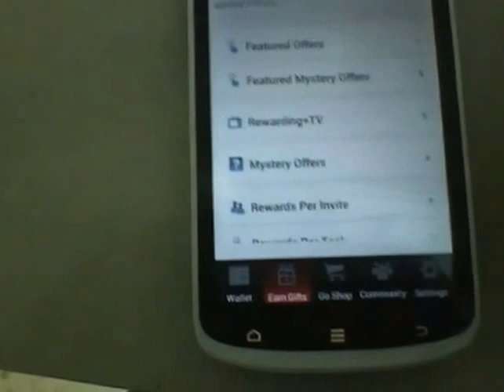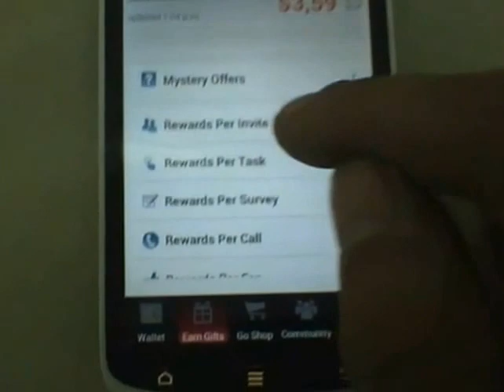Ganar 0.50$ en Junowallet(Android)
1.American Idol.
2. youtube
3. britney spears
4. 2007 cricket world cup
5. chris benoit
6. iphone
7. anna nicole smith
8. paris hilton
9. iran
10. vanessa hudgens
11. Saddam Hussein
12. Iran
13. Iraq
14. President George W. Bush
15. Oil and Gas Prices
16. Barack Obama
17. Hillary Rodham Clinton
18. San Diego Fires
19. Afghanistan